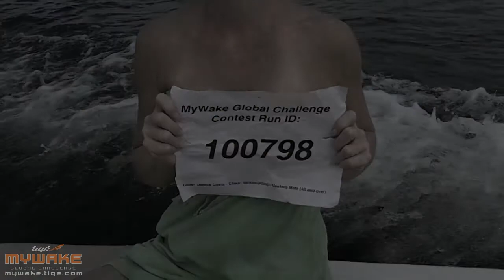Dennis Costa - Wakesurfing - Masters Male (40 and over)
Rider: Dennis Costa
Country: United States
Sport/Discipline: Wakesurfing
Division: Masters Male (40 and over)
Entry ID: 100798
Submission Date: 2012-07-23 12:54:30 (UTC)
Visit the MyWake website to keep up with all of the action!